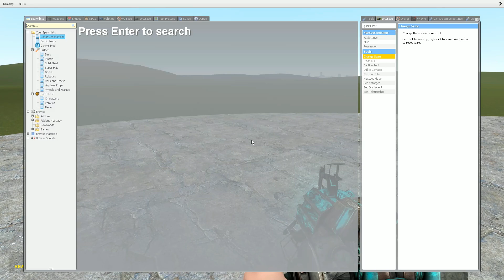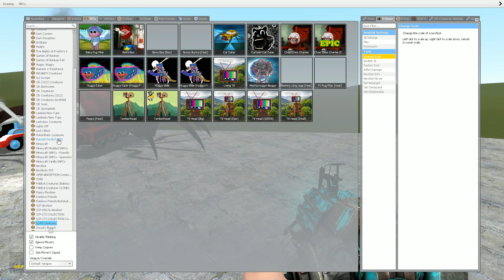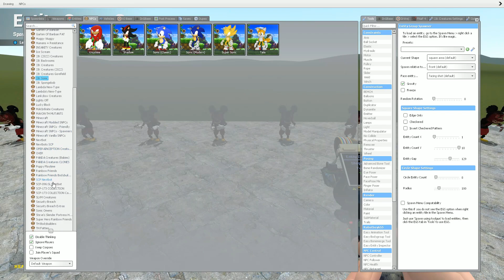ALL MONSTER COLORS | CHARLES, CAR EATER, BUS EATER, SCARY THOMAS, TRAIN EATER in Garry's Mod!